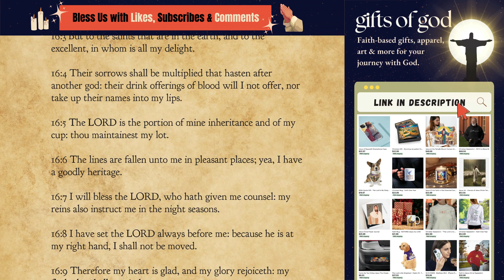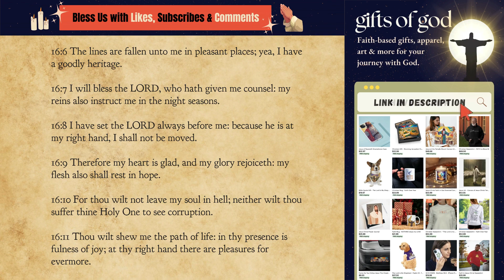The Book of Psalms 16:1 - 16:11 ✡ Old Testament ✡ King James Bible ✡ KJV (audiobook)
It really helps grow the channel and spread all of the hard work we put into this project. Plenty more books of the bible in production and due for release over the coming weeks and months. Thanks, and blessings to you all! 🙏🏽🙏🏽🙏🏽

Alright, gather 'round, folks, and let's dig into the Book of Psalms with this audiobook—a down-to-earth companion for pouring out our hearts and praises to the Almighty. Imagine having those heartfelt songs and poems from the Bible right at your fingertips, ready to play on any device after a hard day's work.

Nestled at the core of the Bible, the Book of Psalms is like a toolbox of emotions—hope, joy, sadness, loyalty, doubt, and dreams—that God's people have shared throughout the grind of time. It's not just about feelings; it's a kind of poetic diary to God, showing how we can navigate life's ups and downs, gaining wisdom, and offering worship even amidst the clatter of everyday chaos.

Now, this audiobook, it's a game-changer for diving into the Book of Psalms. Picture a seasoned voice actor, a real pro, narrating with warmth and emotion, making those Scriptures come alive, grabbing your attention, and gently tugging at your heart. Sticking to the King James Version keeps the authentic flavor of the language, and here's a bonus—the words scroll on-screen as you listen. So, you can read along or just let the words wash over you after a long day on the job.

For anyone craving a deeper connection with God after punching the clock, this audiobook is a must. It's like a buddy, helping you praise God after the grind and find a bit of peace in the midst of the daily hustle. Don't pass up the chance to grab this audiobook of the Book of Psalms in the Old Testament. It's time for a humble journey through the Word of God in a whole new way!

The Book of Psalms 16:1 - 16:11

16:1 Preserve me, O God: for in thee do I put my trust.

16:2 O my soul, thou hast said unto the LORD, Thou art my Lord: my goodness extendeth not to thee;

16:3 But to the saints that are in the earth, and to the excellent, in whom is all my delight.

16:4 Their sorrows shall be multiplied that hasten after another god: their drink offerings of blood will I not offer, nor take up their names into my lips.

16:5 The LORD is the portion of mine inheritance and of my cup: thou maintainest my lot.

16:6 The lines are fallen unto me in pleasant places; yea, I have a goodly heritage.

16:7 I will bless the LORD, who hath given me counsel: my reins also instruct me in the night seasons.

16:8 I have set the LORD always before me: because he is at my right hand, I shall not be moved.

16:9 Therefore my heart is glad, and my glory rejoiceth: my flesh also shall rest in hope.

16:10 For thou wilt not leave my soul in hell; neither wilt thou suffer thine Holy One to see corruption.

16:11 Thou wilt shew me the path of life: in thy presence is fulness of joy; at thy right hand there are pleasures for evermore.